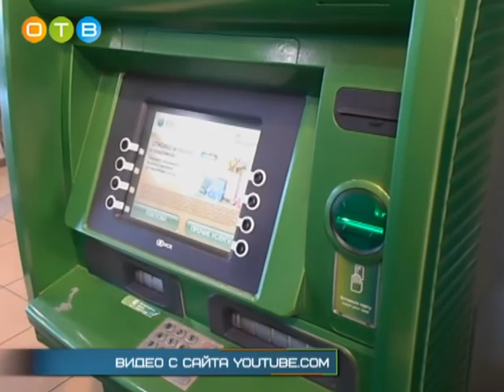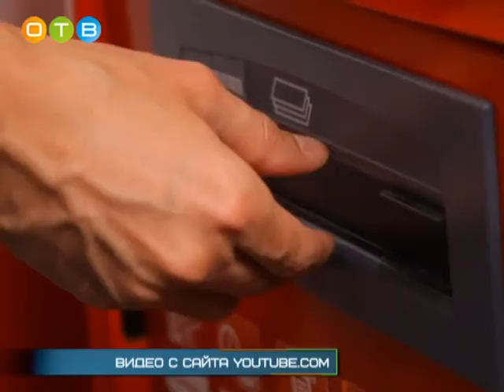Мошенничество с банковскими картами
Законодательство в сфере преступлений против собственности постоянно совершенствуется, отвечая на новые вызовы со стороны криминального сообщества. В последнее время участились случаи хищения электронных денежных средств граждан. Как не стать жертвой мошенников разъясняет помощник Одинцовского городского прокурора Сергей Галкин.